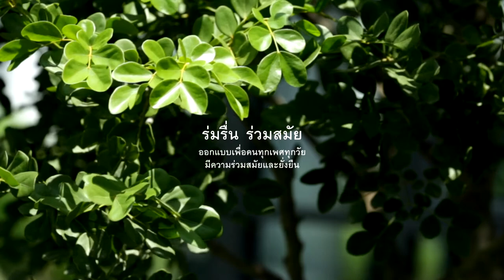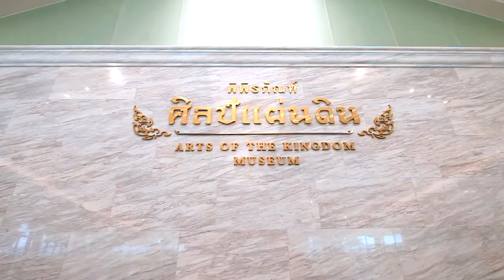ARTS OF THE KINGDOM MUSEUM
พิพิธภัณฑ์ในป่า ร่มรื่น ร่วมสมัย คำนึงถึงบริบทโดยรวม อนุรักษณ์พลังงานและสิ่งแวดล้อม
49GROUP 35th Anniversary
"BUILDING FUTURE"

"พิพิธภัณฑ์ศิลป์แผ่นดิน" Arts of The Kingdom Museum
Here is the project we proudly present. The renovation began with our vision to preserve the old building as well as to give a new life it deserves. We did not only elevate the cultural aesthetic of the place, but also provide convenience for its users.

Imagine yourself breathing fresh air of nature while appreciating the Beauty of Thai Architecture with the charming landscape. Here will definitely be the place to have such experience!